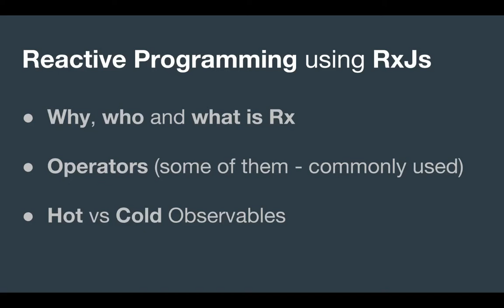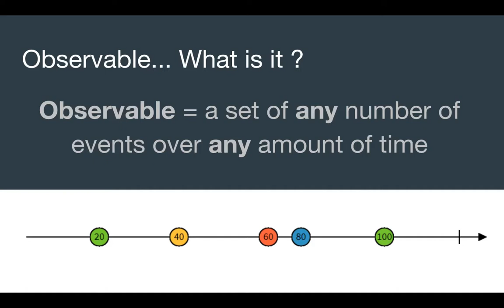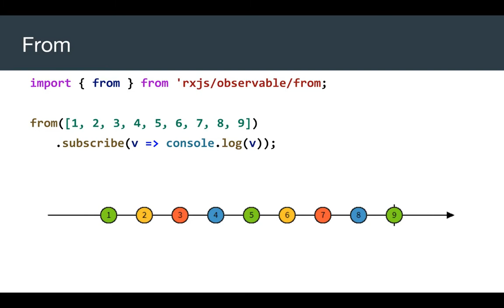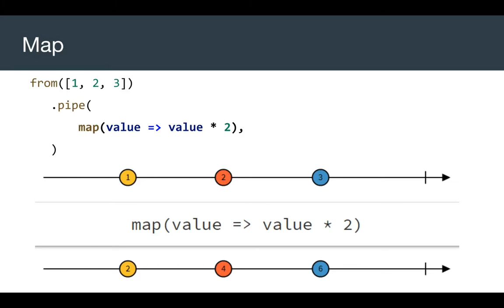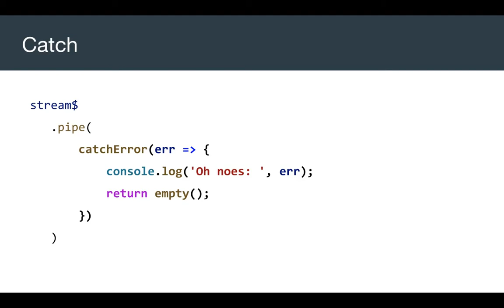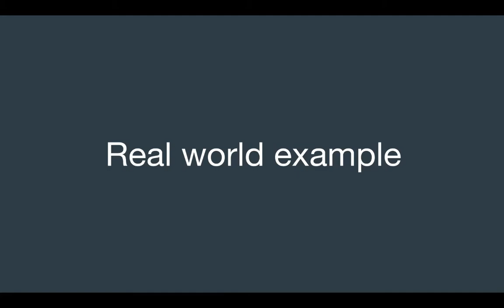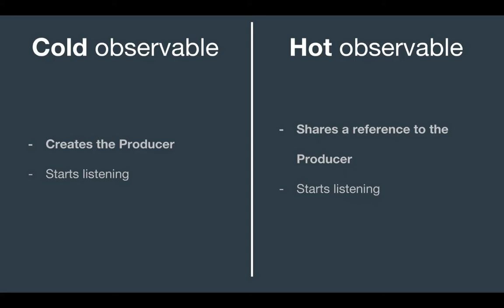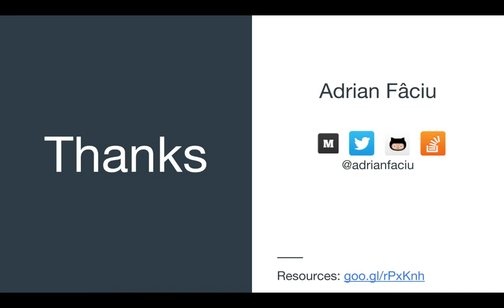tim.js meetup 44: A gentle introduction to Reactive Programming using RxJs [romanian]